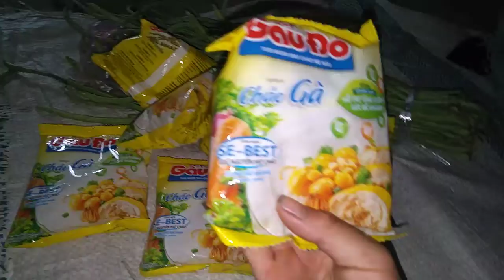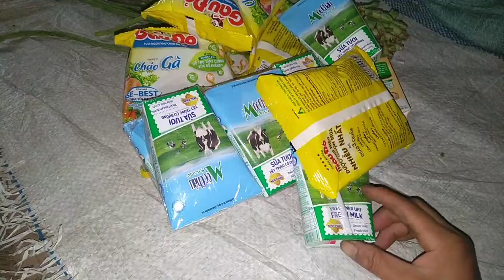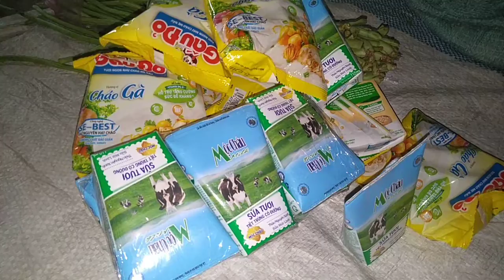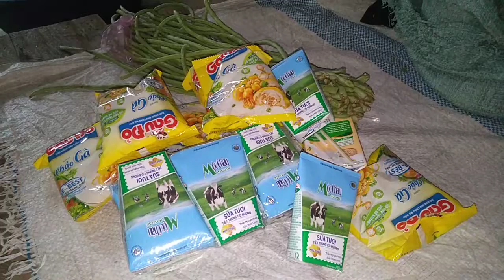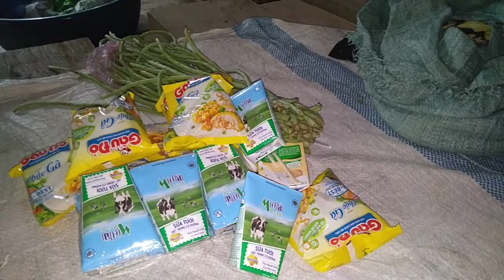kuv tug me ab tsis kam noj mov li es yuav cov no rau kv tug me ab noj xwb os